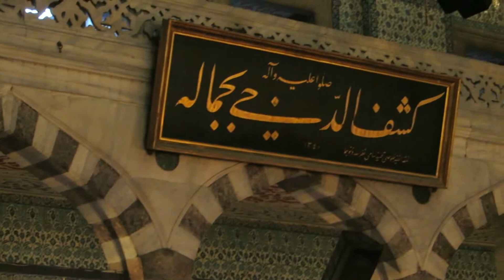Blue Mosque - a view of Sultan Ahmed Mosque, Istanbul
Sultan Ahmed Mosque is the landmark of Istanbul. The mosque is popularly known as the Blue Mosque for the blue tiles adorning the walls of its interior.